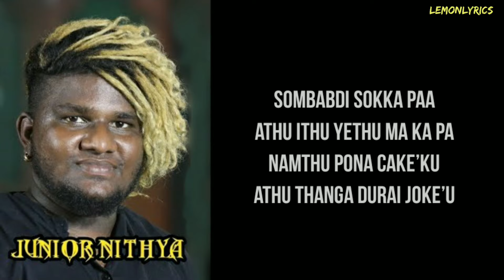Stove Mela Kadai Song Lyrics | Junior Nithya | Gana Song ( Clean Lyrics )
~Lyrics~

Inaikku Kaalaiyila Enthiruchi
Kulithu Pidichi Vittu
Koviliku Poga Pora Kadavulae

Stove Mela Kadai
Sakatula Sattayi
Vadivelu na Dubai
Kaiya Utta Dabayii

Localuna Lolayi
Appavatti Araayi
Mattaama Yellow Paiya
Bangamaa Nee Kalaayi

Kumu kumba Idi Kamba
Vaa Machaa Nee Themba

Pagalula Padikaaram
Iruttula Idikaaram
Kadhaiyila Kadikaaram
Nadhaandaa…

Pallena Paathaanaa
Sattera Saathunaa
Nambi Vanthaakka
Vida Mattana Kavuthuthaa

Jai Jai Jakkammaa
Ayitom Tikkamaa
Angaalama Thaayae
Nee Perikki Podu Paayi

Appaarav Subbaarav
Kareena Kapoor Rav
Areavula Vikkuranga
Thanni Can’u 30 Roova

Stove Mela Kadai
Sakatula Sattayi
Vadivelu na Dubai
Kaiya Utta Dabayii

Localuna Lolayi
Appavatti Araayi
Mattaama Yellow Paiya
Bangamaa Nee Kalaayi

SSLC Fail Naa
8th Pass’u Naa
Localula Irunthaalum
Naanga Mass’u Thaa

Kili Mooku Nasar’u
UC Browser’u
Seriya Thaikalana
Thaiyalu Vilum Trouser’u

Mokka Joke Adicha
Sirichuduva Priyanka
Annakooda Moonchi Unakku
Vijay Tv Priyanka

Mokka Joke Adicha
Sirichuduva Priyanka
Annakooda Moonchi Unakku
Vijay Tv Priyanka

Sombabdi Sokka Paa
Athu Ithu Yethu Ma Ka Pa
Namthu Pona Cake’ku
Athu Thanga Durai Joke’u

Stove Mela Kadai
Sakatula Sattayi
Vadivelu na Dubai
Kaiya Utta Dabayii

Localuna Lolayi
Appavatti Araayi
Mattaama Yellow Paiya
Bangamaa Nee Kalaayi

Labalaba
Athu Na Illapa
Labalaba
Athu Na Illapa

Ravu kaalam Yemakandam
Yegathasi Vaikundam
Neram Kaalam Paathu Vandhaa
Life Vethu Da

Atchi Puchi Mela Vandhaa
Kaatta Maatom Naanga Bandhaa
Idli’key Vali Illaama
Suththunga Sandhu Sandhaa

Eppovum Unna Pathi
Perumaiyaga Pesippaa
Naangalum Mela Varuvom
Kandipaanu Nee Yosippa

Eppovum Unna Pathi
Perumaiyaga Pesippaa
Naangalum Mela Varuvom
Kandipaanu Nee Yosippa

Maa Vuttaa Bisku Maa
Kela Potta Risk’u Maa
Puliya Marathu Adiyila
Pushpa Latha Madiyila

Aala Marathu Adiyilae
Pattiyuna Madiyilae
Enna Melaaa Stove Melaa
Prattu Prattu Vidathaa

Stove Mela Kadai
Sakatula Sattayi
Vadivelu na Dubai
Kaiya Utta Dabayii

Localuna Lolayi
Appavatti Araayi
Mattaama Yellow Paiya
Bangamaa Nee Kalaayi